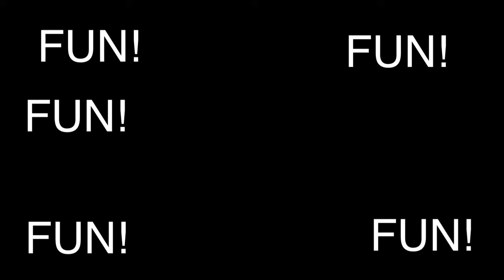Animal Jam Play Wild! Music Video - Kazoo Kid ( Mike Diva Trap Remix )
Okay, umm... Well I made a Animal Jam Play Wild music video, oh well and its a really bizarre ones... Oh well don't take this music video too seriously because its not meant to be serious (I think XD)
Anyway, I'm thinking of doing videos of Play Wild and if you guys want Play Wild videos Imma make sure to make them XD even tho it could be music video or just any other type of video.
And besides making Animal Jam related games I might start doing let's plays or something like that :D
Ok I've nothing else to say, see you guys :)
LOVE YAAAAAA :)))))))))))

Get YouTube Partnership:

And...
Stay...
AWSOME!!! :)

:3